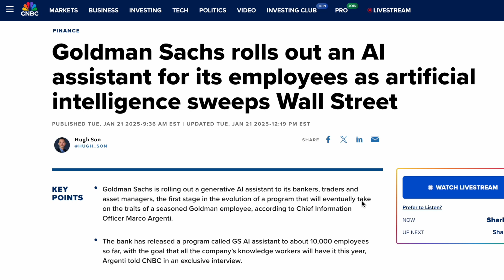AI's Impact on Investment Banking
AI's a big buzzword these days, but it's worthwhile to think about how artificial intelligence is going to impact our work as investment bankers. While I don't think we'll be out of a job, I strongly believe the nature of our work as advisors is changing, and we'll be expected to do much more, as sophisticated tools allow us to expand our productivity.